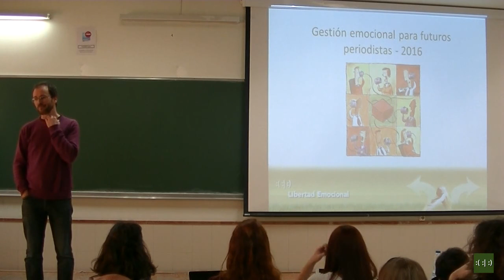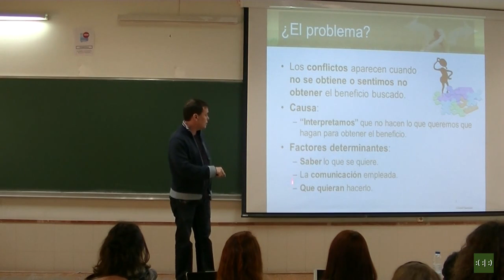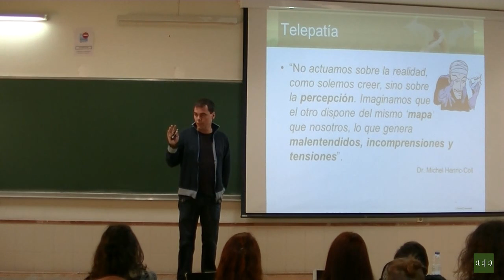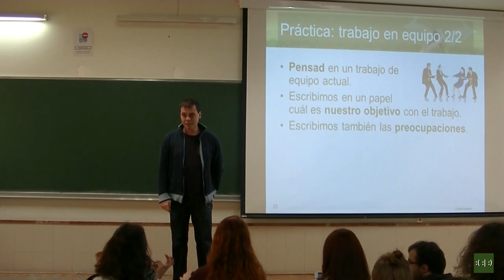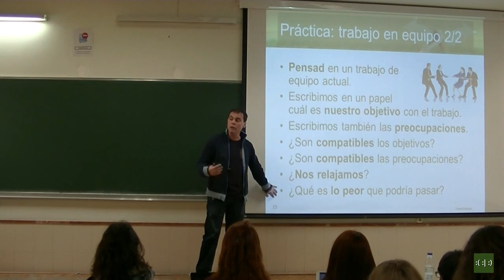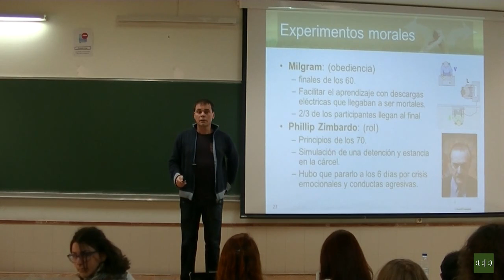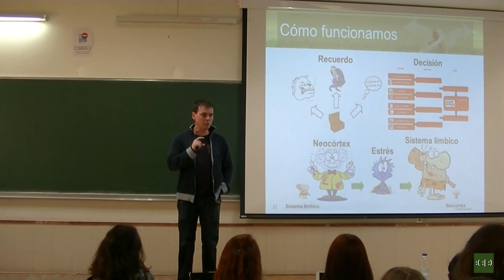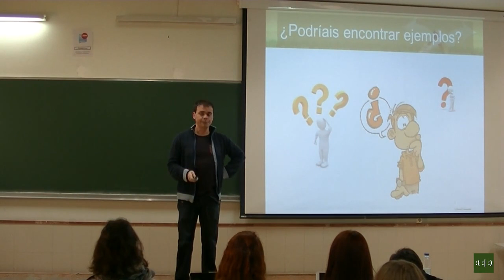Taller de Gestion Emocional para futuros periodistas - 2016 URJC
Lugar: Universidad Rey Juan Carlos. Campus de Vicálvaro
Organiza: Fernando Tucho, profesor de la Universidad Rey Juan Carlos, y Libertad Emocional

En el primer año en el que, nuestro buen amigo Fernando, nos invita a dar un taller para su clase de periodismo, hemos querido explicar las bases emocionales de la comunicación, así como practicar con algunas herramientas eficaces para mejorarla, tanto en trabajos de grupo, como en locuciones o entrevistas. También mostramos lo fácil que es manipular la percepción y respuesta del público ante la asociación de la información con una carga emocional y lo sencillo que resulta el descondicionamiento, con solo aplicar la relajación a la respuesta física ante los estímulos audiovisuales.